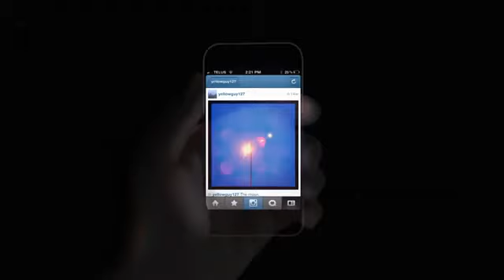iPhone 6 Commercial 2013 HD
iPhone 6 Commercial 2013